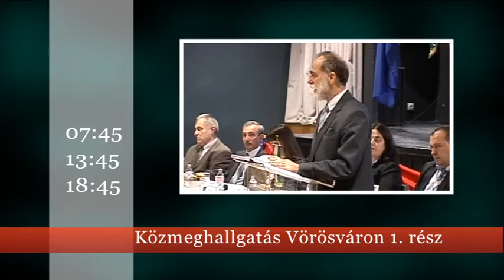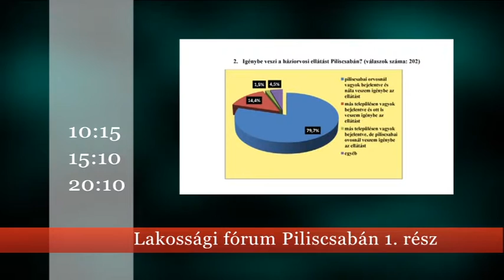15 44 ajánló